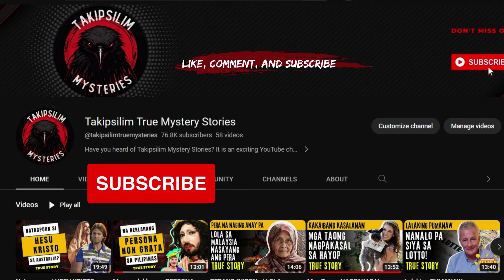SUGAROL HORROR STORY | RUBEN'S STORY | TRUE HORROR STORY | TAGALOG HORROR STORIES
SUGAROL HORROR STORY | RUBEN'S STORY | TRUE HORROR STORY | TAGALOG HORROR STORIES. Ang Kwentong Takipsilim ay dadalhin kayo sa mundo ng katatakutan at kababalaghan. True stories tagalog horror at tagalog fiction. Sitio Bangungot / Kwentong Takipsilim.